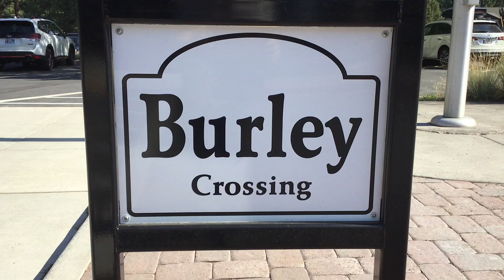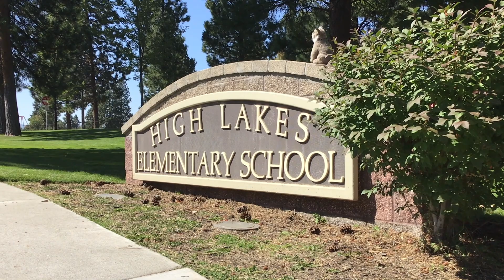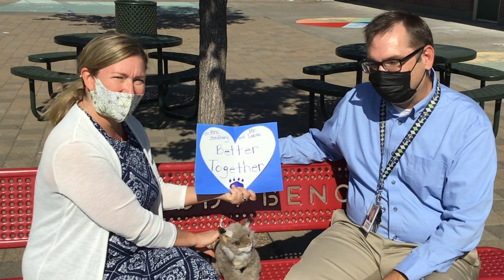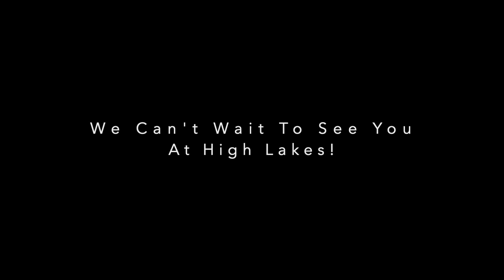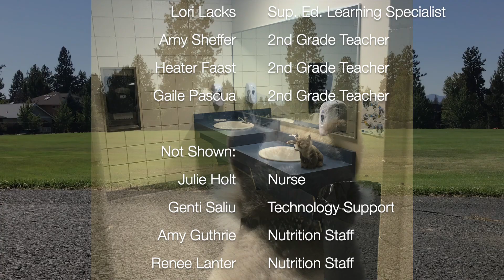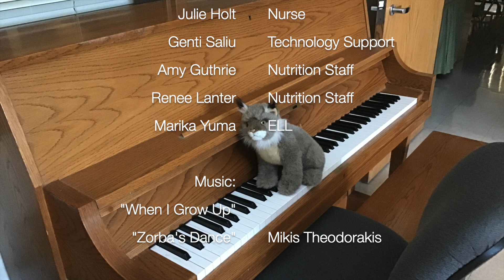High Lakes Tour 2021